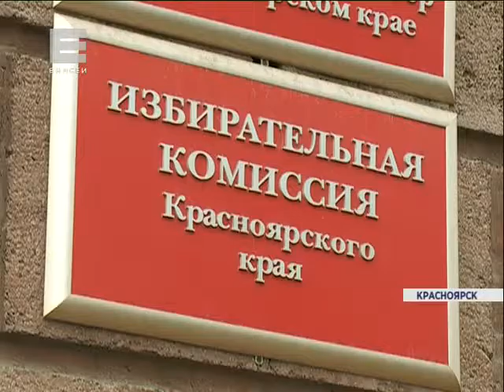Избирательная комиссия Красноярского края заверила списки еще двух политических партий